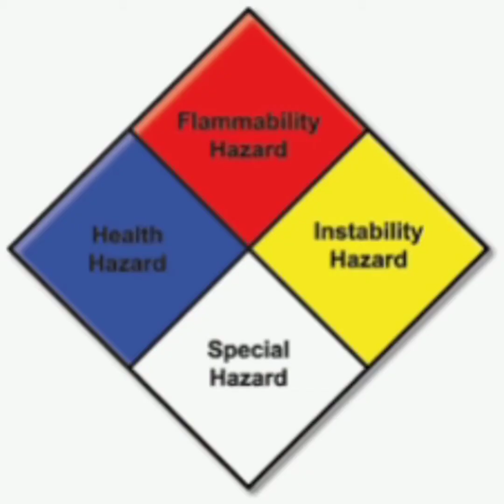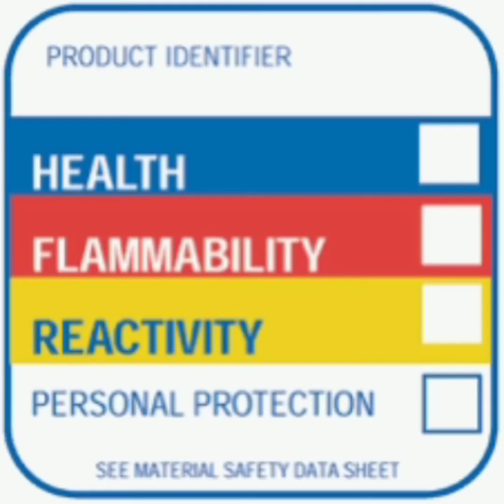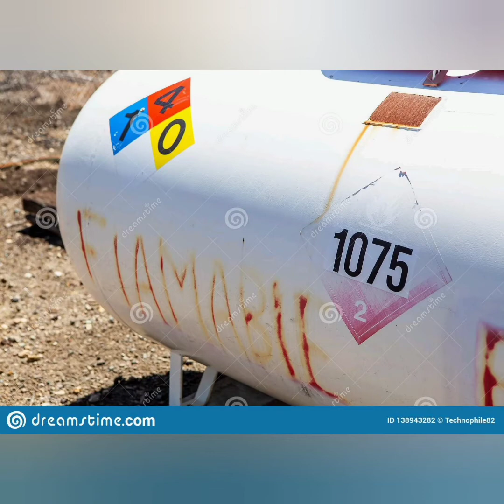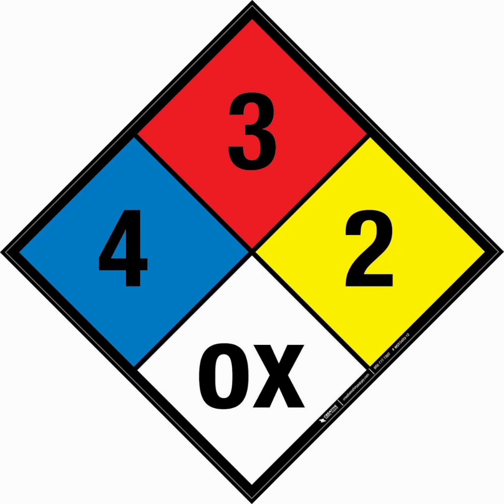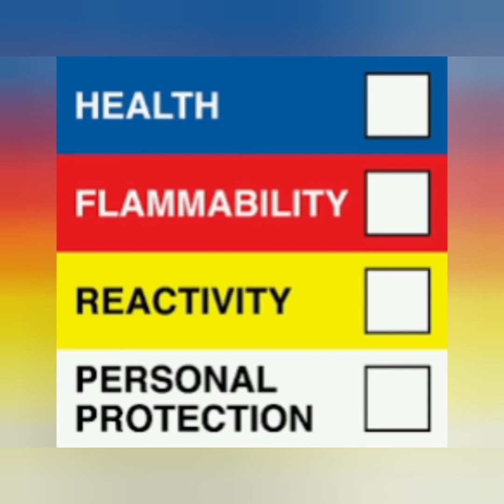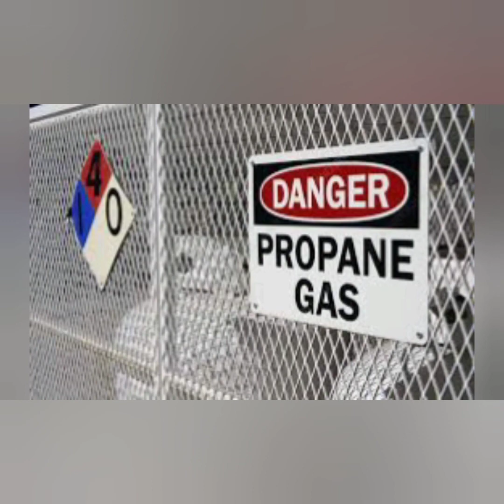NFPA 704 Diamond Labeling System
NFPA 704 is a labeling system used to identify hazardous materials. It is published by the National Fire Protection Association (NFPA). NFPA 704 is a supplemental labeling system specifically intended for emergency responders, though other people can read and benefit from these labels in normal working conditions.